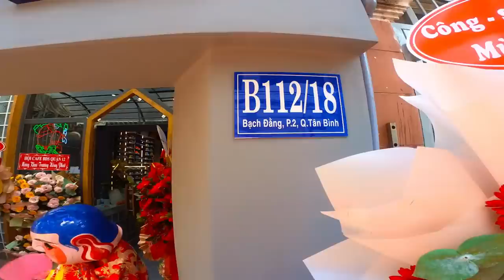THY FREESTYLE xem ĐINH THÀNH đá bóng nhân dịp khai trương cửa hàng giày bóng đá & 3 cầu chuyên TPHCM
THY FREESTYLE đi xem ĐINH THÀNH đá bóng VÕ HUY TOÀN, TÙNG QUỐC, TRỌNG LONG trổ tài đá bóng sân 5